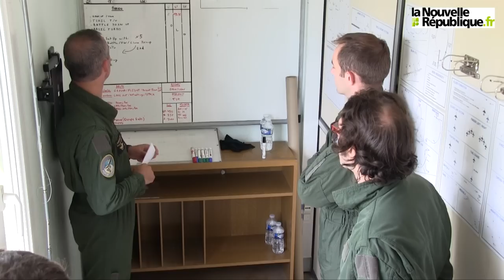VIDEO. Baptême de l'air à bord d'un Alphajet de la BA705 de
Le temps d'un baptême de l'air fort en émotions, la BA705 de Tours (Indre-et-Loire) a ouvert les portes de sa base aérienne à un journaliste de La Nouvelle République. L'occasion, pour notre reporter Raphaël Chambriard, de monter à bord d'un Alphajet pour un vol inoubliable au milieu des pilotes de chasse de l'armée française. Un privilège rare.